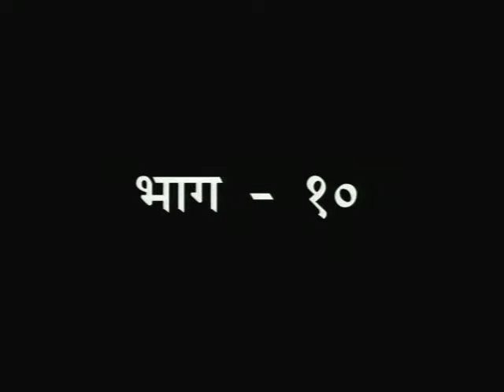Circus Bhag 10 / सर्कस भाग 10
इस कार्यक्रम में पप्पू के मन में चल रहे उतार चढ़ाव और अपनी गलती स्वीकार करने के बारे में बताया गया है।